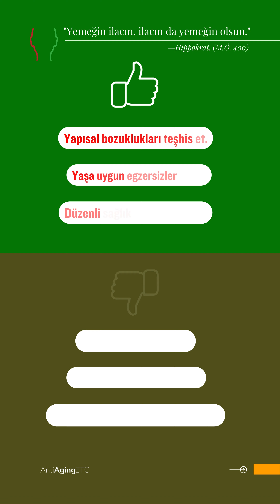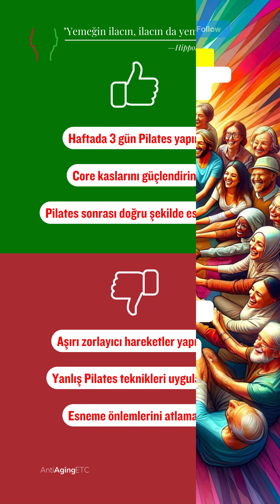🌟 Omurga Sağlığınızı Biyo Gençleşme ile Yeniden Kazanın! 🌿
Merhaba, sağlık severler! Omurga sağlığınızı korumanın ve iyileştirmenin yollarını keşfetmeye hazır mısınız? "Biyo Gençleşme ve Omurga Sağlığı: 'Ağrı Azaltma', Omurgayı Gençleştirici Yöntemler" ile her gününüzü daha rahat ve sağlıklı geçirin. 💪🌿

🔍 Biyo Gençleşme Nedir?
Biyo gençleşme, vücudunuzun gençleştirilmesi ve yaşlanma sürecinin yavaşlatılması üzerine odaklanır. Özellikle omurga sağlığı için yenilikçi çözümler sunarak, yaşam kalitenizi artırabilir. 🧬🌱

🧘‍♀️ Egzersiz ile Omurga Gücü:
Düzenli egzersiz, omurga sağlığınız için hayati önem taşır. Pilates ve yoga gibi aktiviteler, omurga esnekliğini artırır ve ağrıları azaltır. Hareketlerinizi nasıl optimize edeceğinizi gösteren videolarımızı kaçırmayın! 🤸‍♂️💖

🥦 Sağlıklı Beslenme:
Omurga sağlığını desteklemek için omega-3 yağ asitleri, kalsiyum, vitamin D ve magnezyum gibi besinlerden zengin bir diyet önemlidir. Beslenme ipuçlarımız ve tariflerimizle omurganızı besleyin! 🍽️🌱

🛌 İyi Uyku:
Kaliteli uyku, omurga sağlığınızı korumak için şarttır. Her gece 7-9 saat uyuyarak omurganızın iyileşmesine yardımcı olun. 🌜😴

🔄 Ergonomik Yaşam Alışkanlıkları:
Doğru duruş ve ergonomik araçlar kullanarak, omurganıza gereken desteği sağlayın. Çalışma ortamınızda ergonomik düzenlemeler yaparak omurganızı koruyun! 💺🖥️

📢 Hadi, bu bilgilendirici yolculukta bize katılın! Videolarımızı izleyin, sağlıklı tariflerimizi deneyin ve omurga sağlığınızı koruyun! Deneyimlerinizi ve yorumlarınızı bizimle paylaşın, birlikte daha sağlıklı bir yaşam sürdürelim! 🌐💬

👤 Mustafa KARA, Biyolog ve Biyo Gençleşme Uzmanı